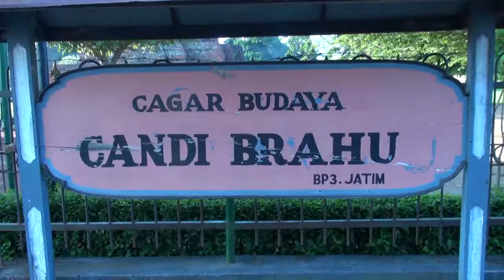Inikah Pusat Kerajaan Majapahit || Candi Tikus dan Candi Brau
kami tunggu kritik dan saran di kolom komentar
trimakasih..